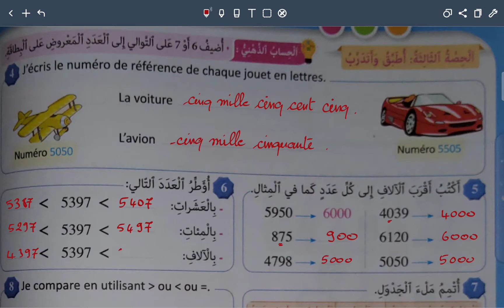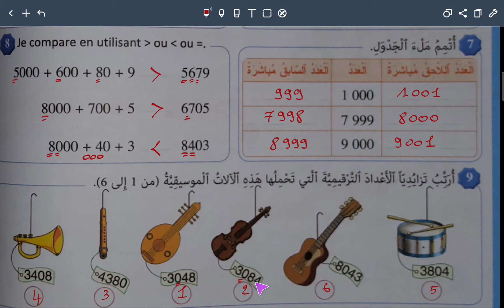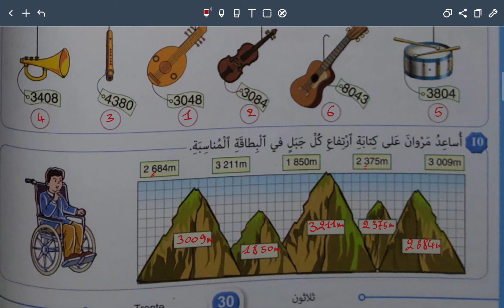المرجع في الرياضيات : المستوى الثالث | تمارين الصفحة30.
هذه السلسلة خاصة بتصحيح تمارين الكتاب المدرسي المرجع في الرياضيات للمستوى الثالث ابتدائي، و الهدف من ذلك مساعدة التلاميذ على التأكد من صحة التمارين المنجزة من طرفهم.